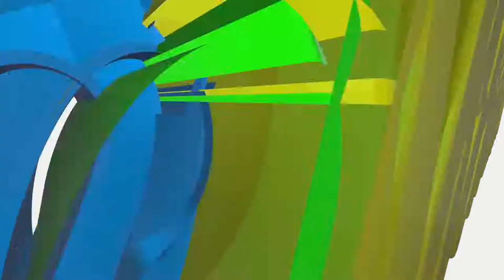BRAZUKA2017: DTB BALL MOVEMENT LEAD TO A BASKET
There are 6 teams in the TOURNAMENT.